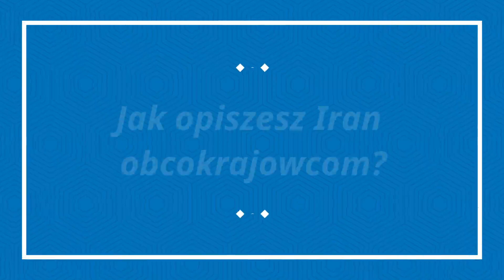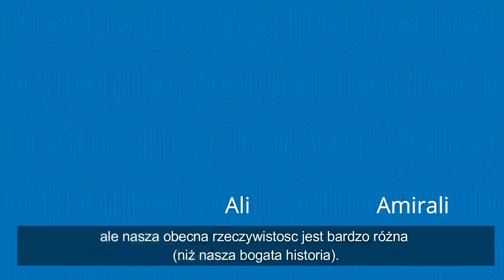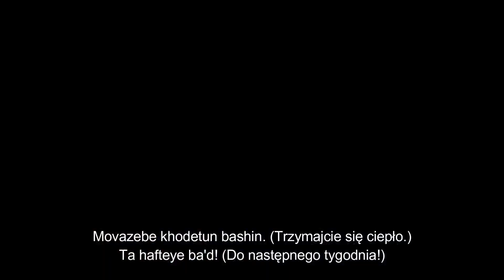Co Irańczycy mówią o Iranie?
Jako Irańczyk kochający Polskę, zawsze jestem niezmiernie ciekawy usłyszeć co Polacy mówią o swojej ojczyźnie, i mimo tego że zawsze uważałem że raczej dobrze znam Polskę, ale i tak w każdej odpowiedzi znajdę coś nowego dla siebie.
Więc, tak sobie pomyślałem że nagrywam film o Iranie dla Polaków, w którym będę rozmawiać z samymi Iranczykami o Iranie. Zobaczę co oni mają do powiedzenia o swojej ojczyźnie, jak ją opisują dla cudzoziemców, jakie miejsce uważają za warto zwiedzenia, co uważają za ciekawe lub irytujące w tym kraju, jakie postaci w historii Iranu według nich są warto poznania, i ostatecznie czy uważają siebie za ciepłych i gościnnych?

Po obejrzeniu filmu, zapraszam Was do podzielenia swoich wrażeniach w stosunku do Iranu i Irańczyków, i napiszcie mi czy znaliście wymienionych postaci w tym filmie?
A koniecznie komentujcie jakie pytania chcielibyście żebym zadał wprost do Irańczyków w następnym odcinku wywiadów!

Pozdrawiam serdecznie
Aein KotPerski